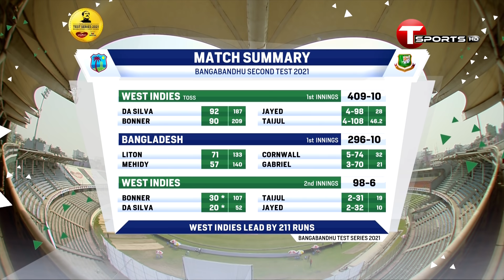1st Session Highlights | Day 4 | 2nd Test Match | West Indies Tour Of Bangladesh | 2021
The day starts with new hope.

T Sports Address :

Plot# 371/A, Block# D, Bashundhra R/A 1229 Dhaka, Dhaka Division, Bangladesh